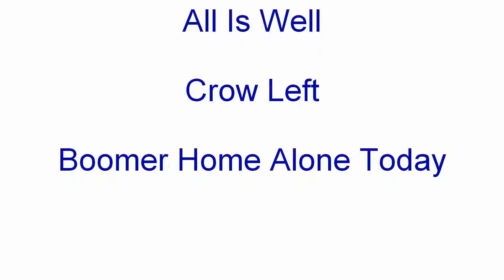5/24/12 Boomer and crow arrive home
Boomer must have been sitting on the Boom Cam.  A crow decided HE wanted it.  Boomer ran for cover LOL - all is well - Crow left but sequence is slowed down for easy watching, then Real Time, and Boomer checks later its "still there waiting".  Almost a birds eye view as the crow comes in and Boomer says "oopsie".